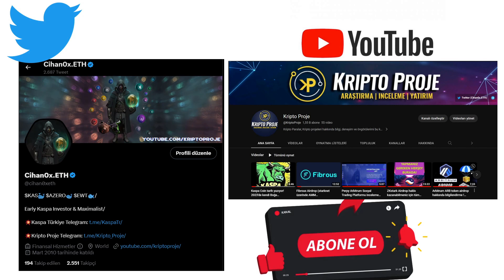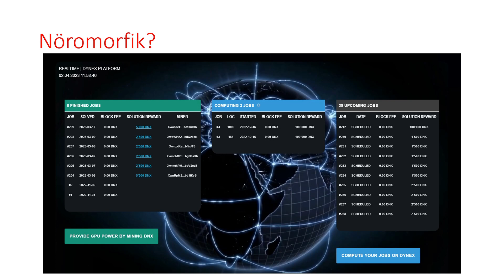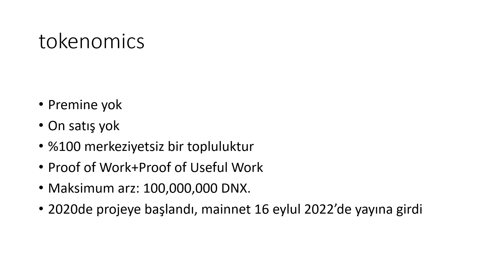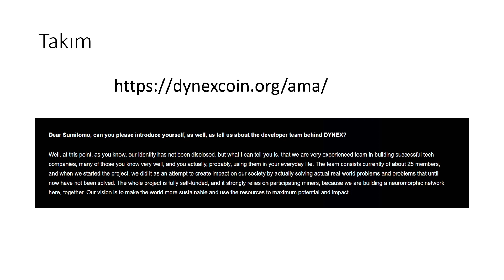Dynex DNX coin - Proof of Useful Work incelemesi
Dynex Proof of Useful Work

bitcoin,  ethereum,  kripto, para, teknik, analiz, boğa sezonu, ayı sezonu, Kaspa, Energy Web Token, Aleph Zero, Polkadot, GMX, kaspa coin, kaspa nedir, dynex, azero, ewt,eth